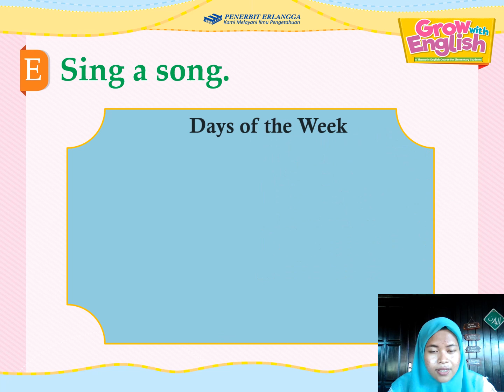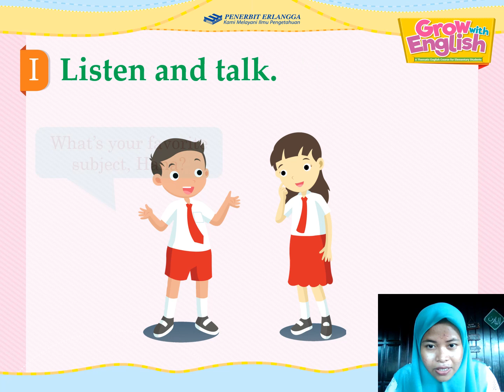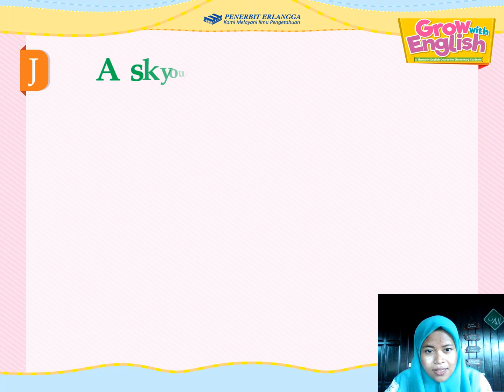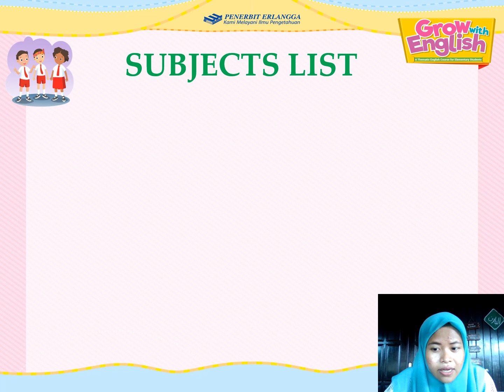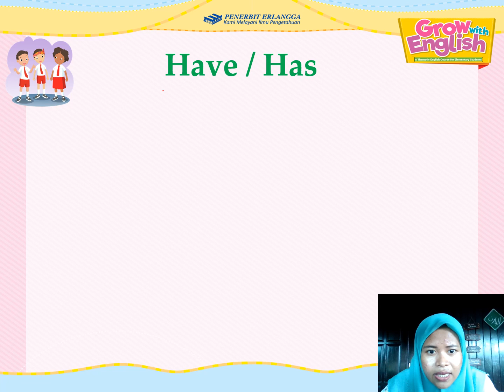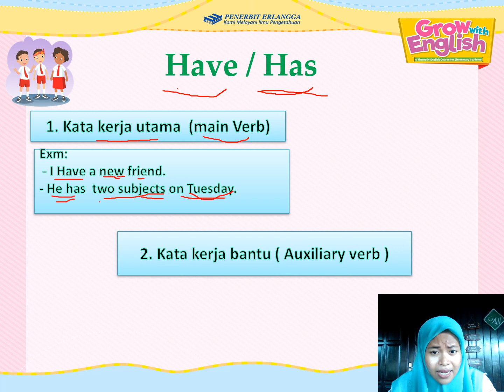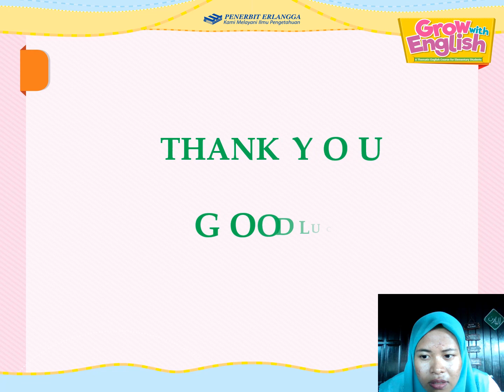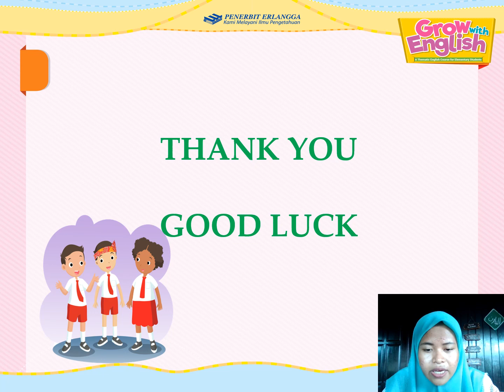Lesson 2 || schedule